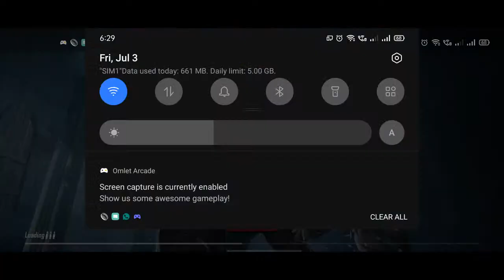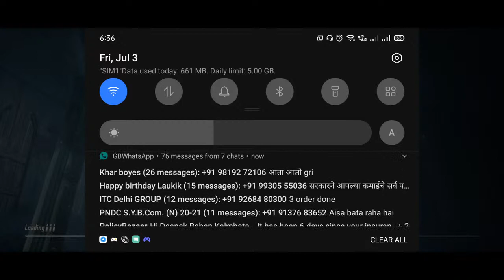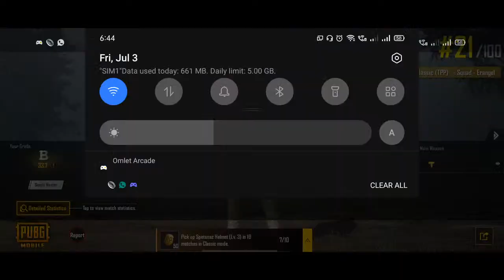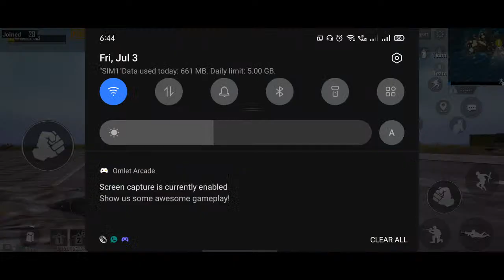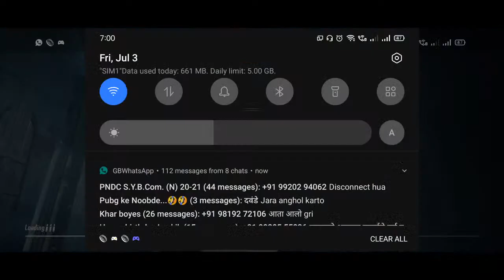sniper crew....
play with random players.